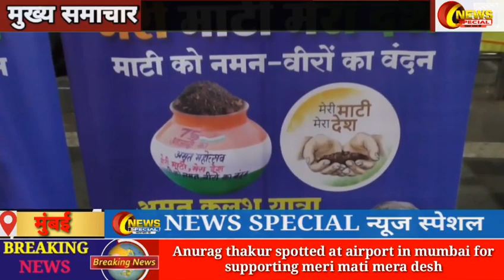Anurag thakur spotted at airport in mumbai for supporting meri mati mera desh